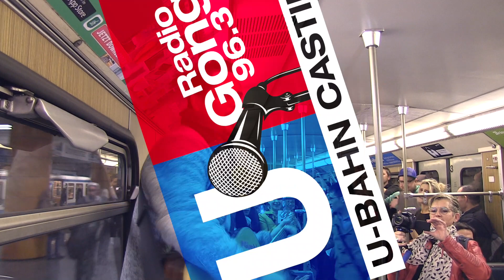Das Gong 96.3 U-Bahn Casting: Gischi aus Waltrudering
Stellt euch vor: Ihr sitzt in der U-Bahn... die Tür geht auf... und plötzlich verwandelt sich die U-Bahn in eine Showbühne!

Das gab’s noch nie: Ab sofort läuft das Gong 96.3 U-Bahn Casting. Wir suchen Münchner mit außergewöhnlichen Talenten.